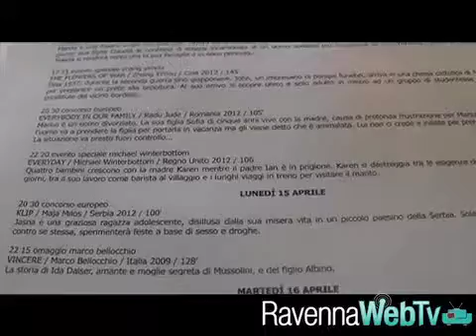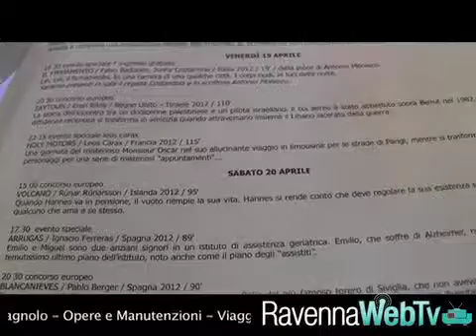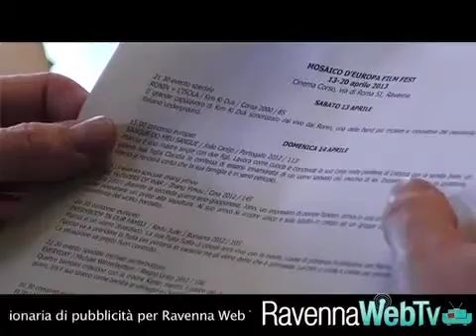Torna dal 13 al 20 aprile il Mosaico d'Europa Film Fest - cultura 8/4/13